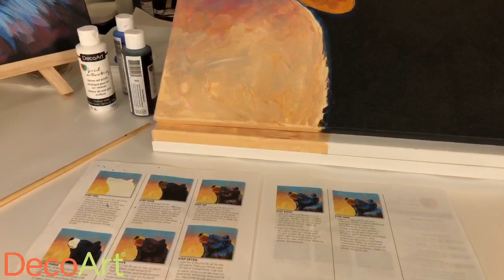Social Artworking Introducción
Enjoy this replay of our Facebook Live. **Please note the giveaway mentioned in this video is no longer active.***

Vengan a DecoArt para una demostración de nuestro programa de fiesta de pintura Social Artworking.

*El sorteo finaliza el 16 de diciembre de 2019 en la página de Facebook de DecoArt